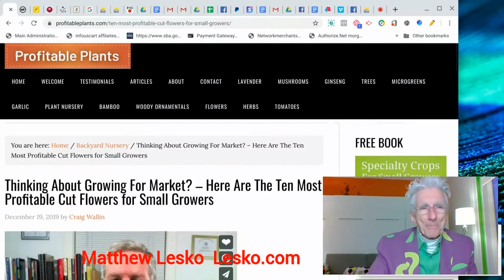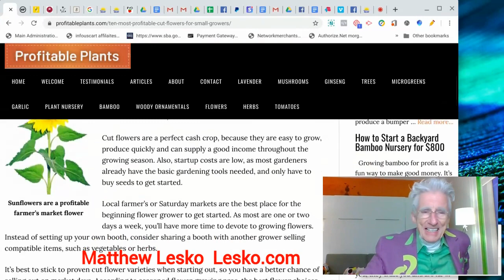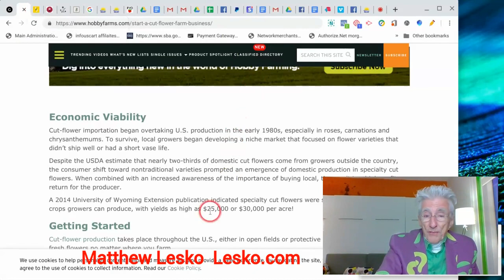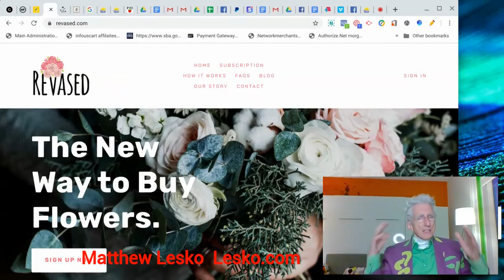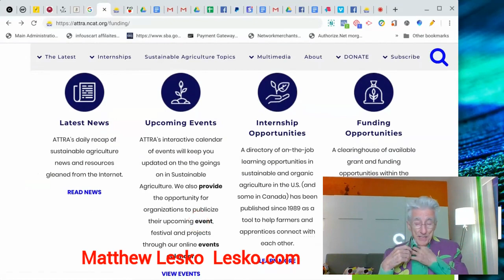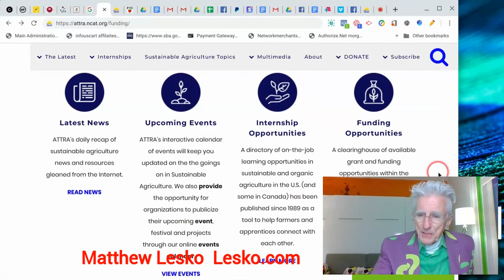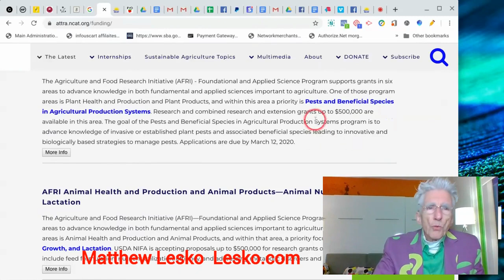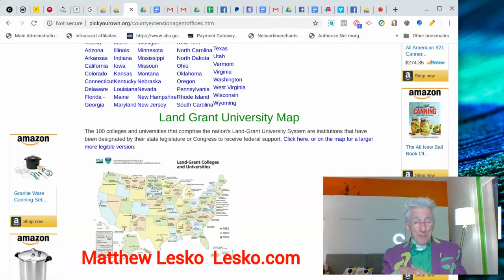Make $30,000 Extra a Year In Back Yard With Cost Of A Few Seeds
Matthew Lesko
Lesko.com